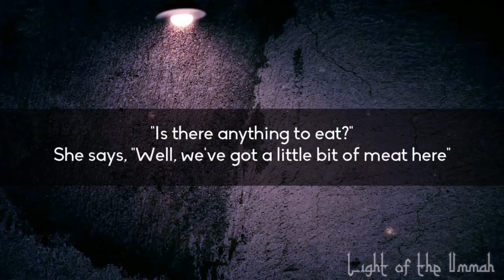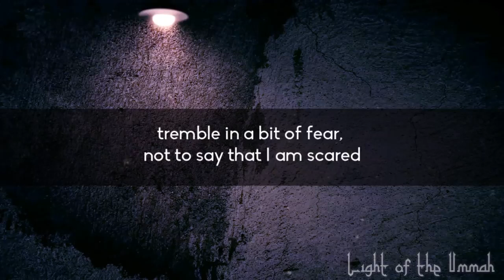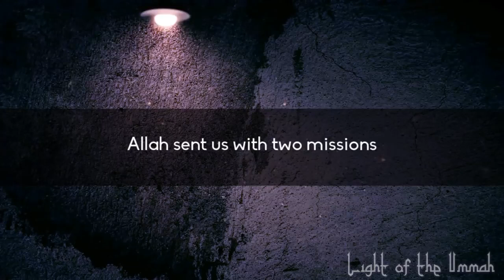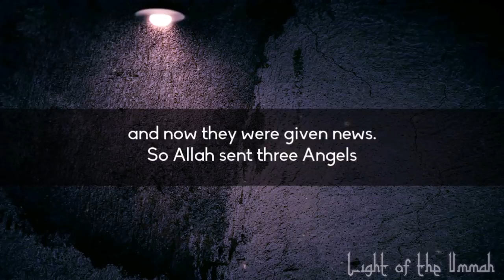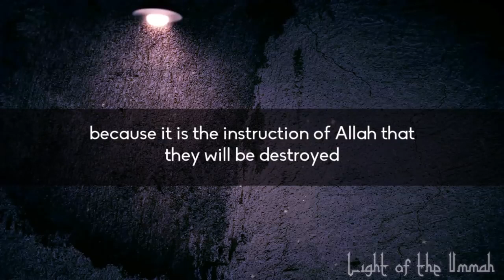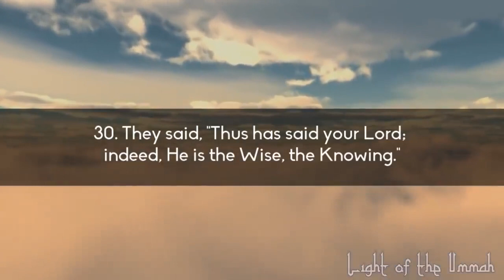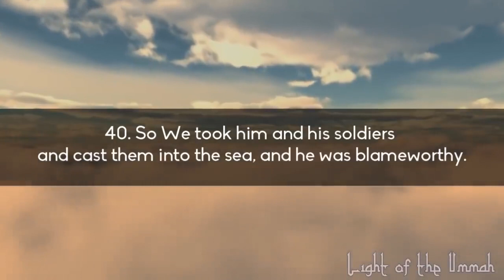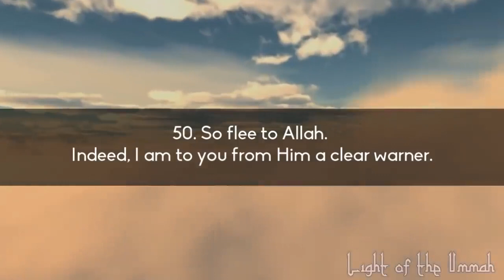Prophet Ibrahim AS and the Angels Mufti Ismail Menk